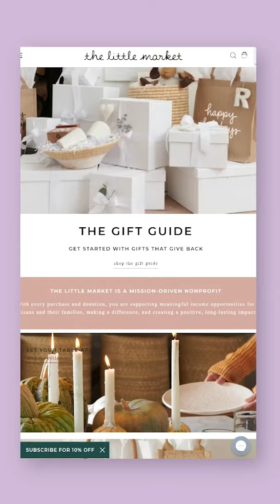Small Business Saturday - Part VI: The Little Market | HAILEY RHODE BIEBER